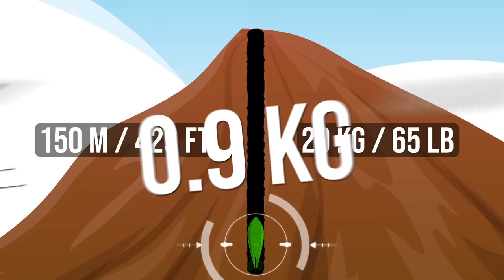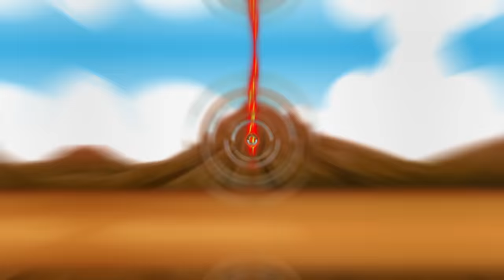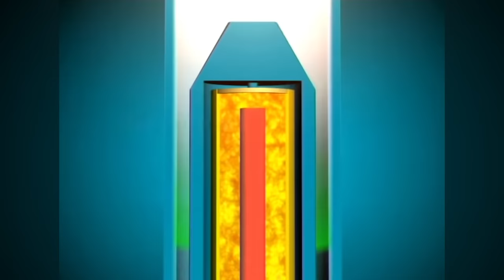7 Most Powerful Nuclear Explosions Ever Caught on Camera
In this video, you’ll find out: how did an underground explosion affect outer space? What atomic test was so powerful that it was dubbed a “Second Hiroshima?” And most importantly, what nuclear tests turned out to be exceptionally destructive to the great surprise of even military services?